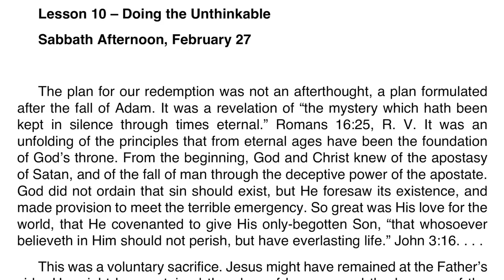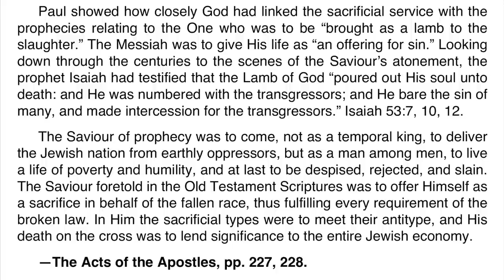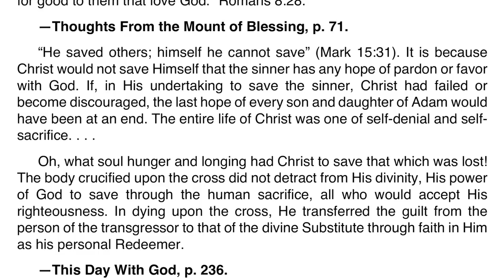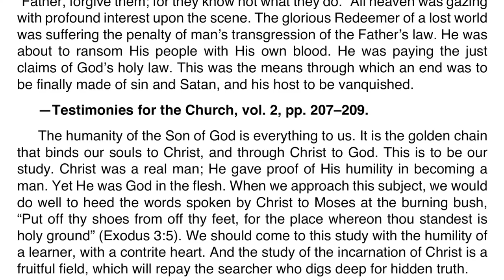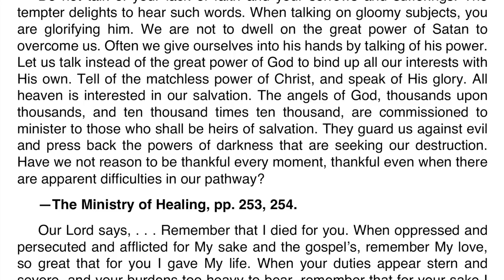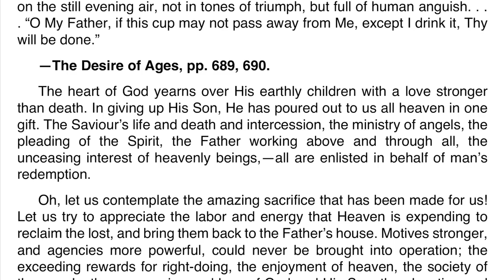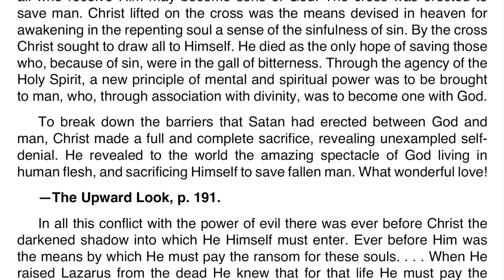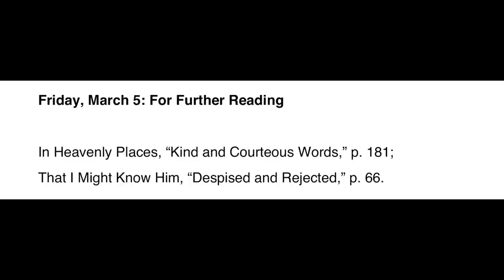2021 Q1 Lesson 10 – Ellen G. White Notes – Doing the Unthinkable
00:00 | Sabbath Afternoon
03:47 | Sunday, Feb 28
07:06 | Monday, Mar 01
10:56 | Tuesday, Mar 02
14:26 | Wednesday, Mar 03
18:02 | Thursday, Mar 04
22:19 | Friday, Mar 05

Friday, March 5: For Further Reading
🔹 In Heavenly Places, “Kind and Courteous Words,” p. 181;
🔹 That I Might Know Him, “Despised and Rejected,” p. 66.